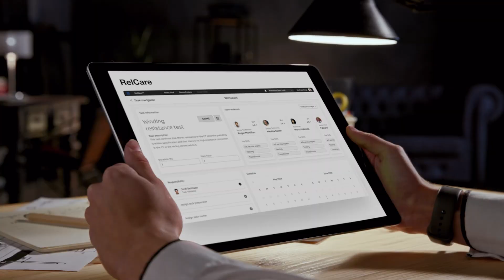RelCare | The new way to master maintenance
RelCare is an open and transparent digital partnership agreement that combines asset management software with the expertise of Hitachi Energy. It enables asset and O&M managers to reliably and cost-effectively optimize system performance and protect crucial power assets.

We share responsibility with our customers through joint access to a user-friendly digital platform that can remotely monitor the maintenance of your assets. Together, we can make quick, data-driven decisions in real-time.